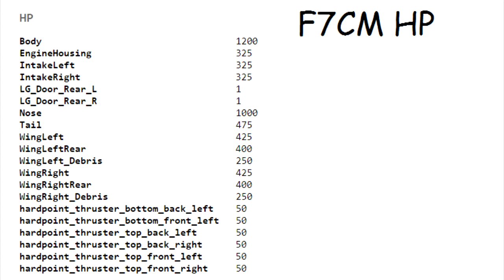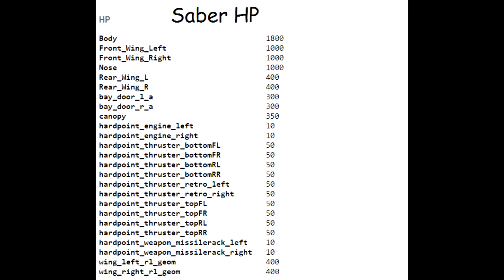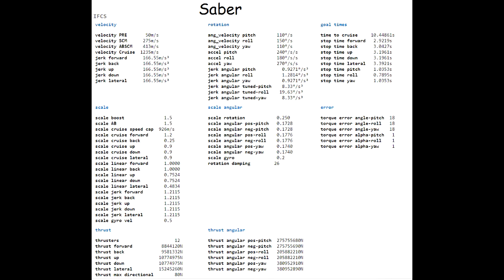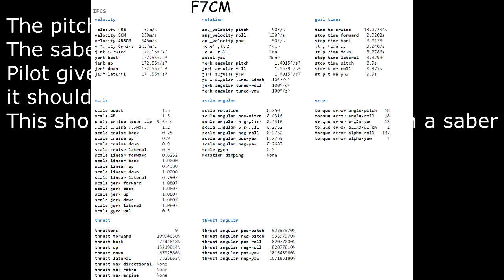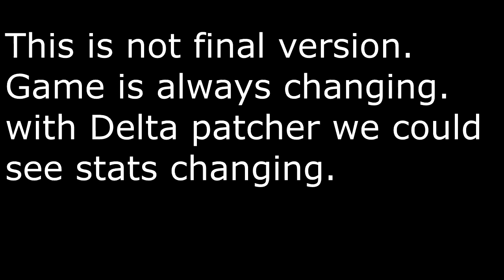saber vs hornet 3 0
StarCitizen Saber vs SuperHornets stats.

I personally think saber needs a tune down, seems really powerful current state. It is subject to change as things go on.

Special Thanks to Sir_Belial, Space-Moose